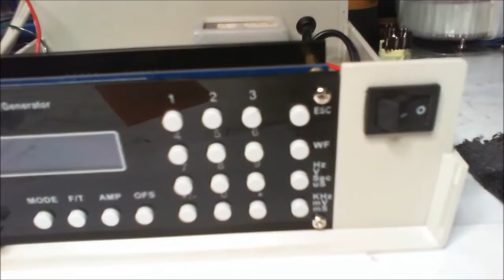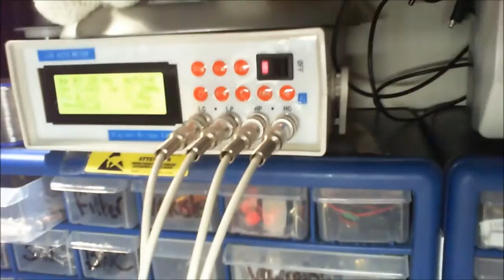FG085 miniDDS Function Generator Casing and Power Supply Build Pt1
After building an FG085 Function Generator I decided o put it in an enclosure. I have a 240 volt to 12 volt 20VA (1.6 Amp) transformer. I   need 15 volts from it and a 120 milli amps. My first perf board build so I have my fingers crossed. Because I need 15 volts I have ended up building a voltage multiplier and then used a 12 volt regulator with resistors on the common of the regulator to get around 16 volts. All good fun..